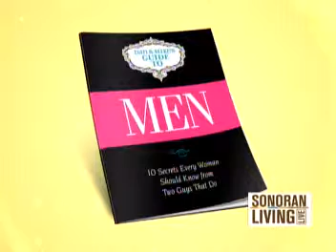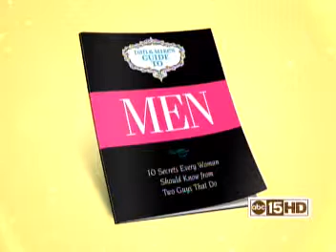Mike Lindstrom w/ Co-Author Dan Lier on ABC talking about their new book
Lindstrom and Lier from the ASK Dan & Mike fame appear on ABC to talk about their new book titled Men: 10 Secrets Every Woman Should Know from Two Guys That Do.